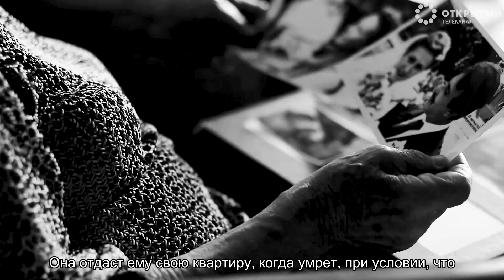Лекарство от старения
В 1965 году девяностолетняя Жанна Кальман заключила сделку с юристом, который был вдвое моложе ее. Она завещала ему свою квартиру, при условии, что пока она не умерла, юрист будет выплачивать ей по 2500 франков в месяц.